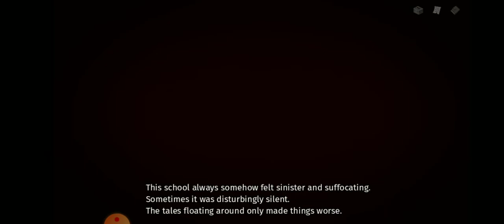13 STEPS | Seven Mysteries [Episode 1]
I'm too lazy to edit and Kinemaster wasn't working too good.